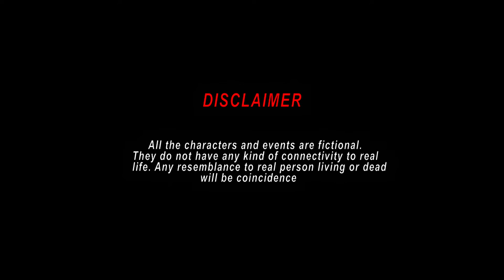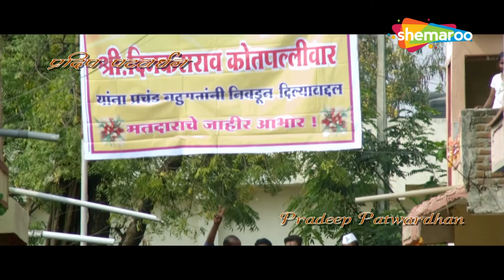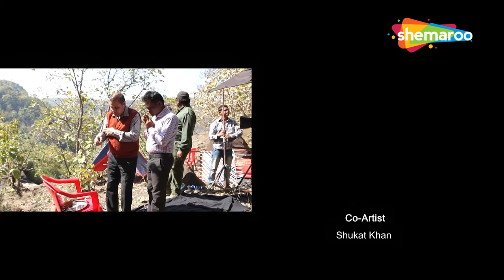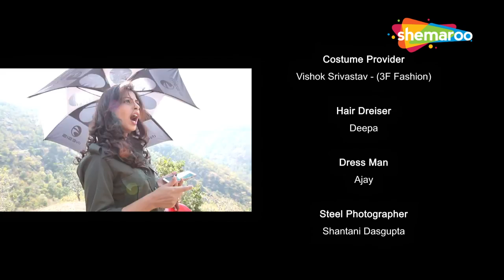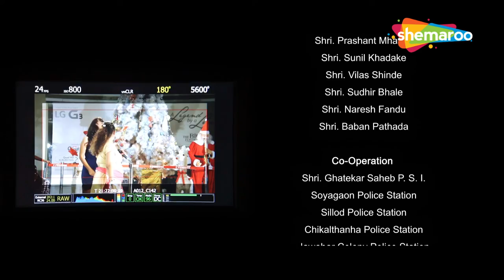सुपरहिट मराठी न्यू रिलीज चित्रपट - Hakk (2017) - Full Movie HD - Smita Shewale, Milind Gawali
A Naxalite group takes up violent ways to revolt against the rigid system that oppresses the poor. They abduct a woman who later stands up against their violence and tries to reform them.

गरीबांवर अत्याचार करणाऱ्या कठोर व्यवस्थेविरुद्ध बंड करण्यासाठी नक्षलवादी गट हिंसक मार्ग अवलंबतो. ते एका महिलेचे अपहरण करतात जी नंतर त्यांच्या हिंसाचाराच्या विरोधात उभी राहते आणि त्यांना सुधारण्याचा प्रयत्न करते.

Movie - Hakk
YOR - 2017
Cast - Smita Shewale, Milind Gawali
Genre - Drama
Director - Gorakh Jogdande
Producer - Paltoo Shrivastav, Ashok Shrivastav
Writer -  Gorakh Jogdande
Music Director - Pankaj Padghan
Singers - Yogesh Markande

Watch Shemaroo MarathiBana On:
- UCN - 270
- HATHWAY - 518
- GTPL - 474
- DEN - 834